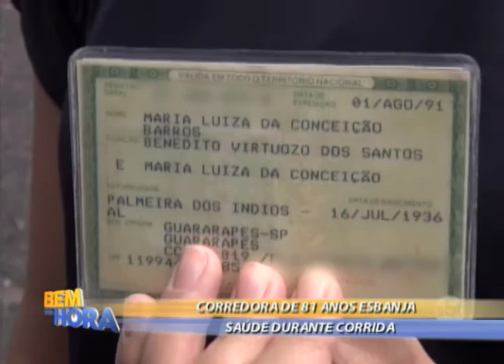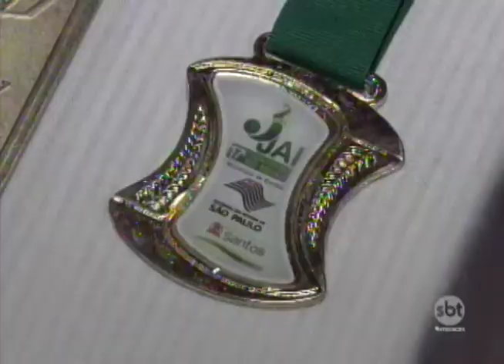Bem na Hora 16/01/18 na íntegra